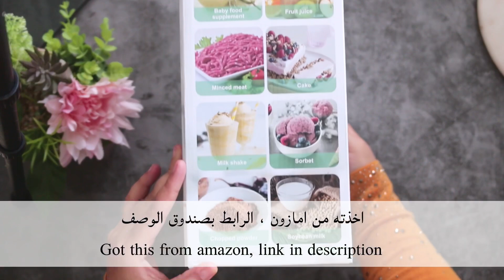Tomato 🍅 Sauce | السحاوق اليمني بطريقتي ونوعية الخلاط اللي استخدم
الخلاط | Hand Blender